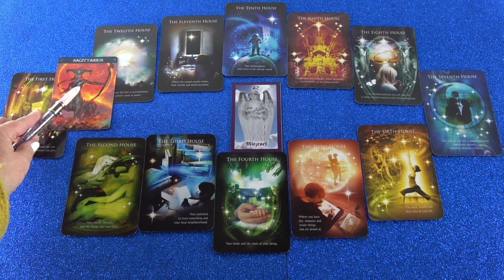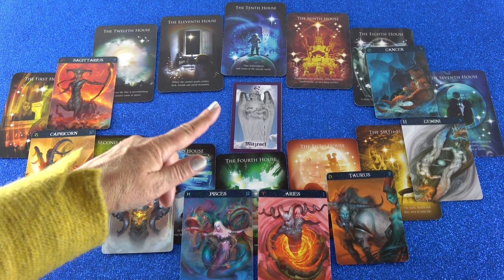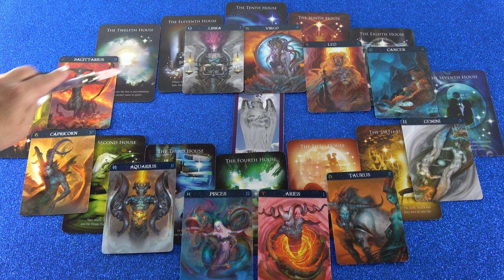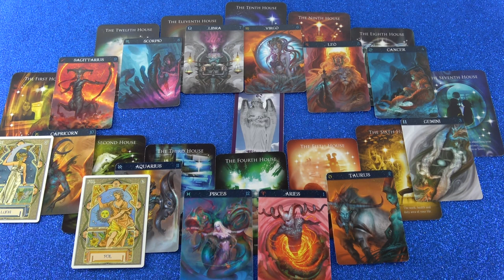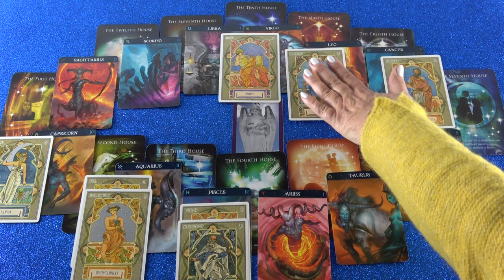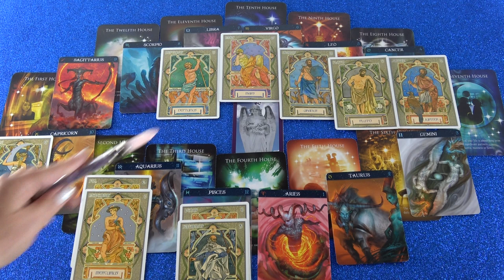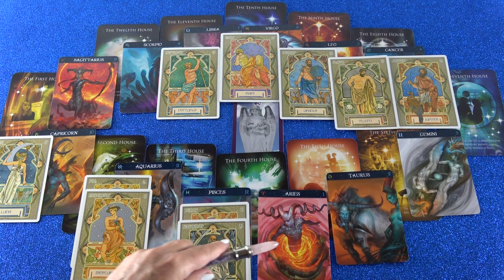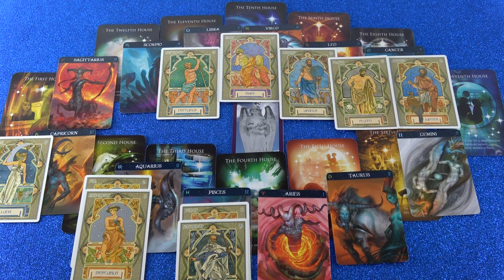Horoskop Analyse (Iriana)